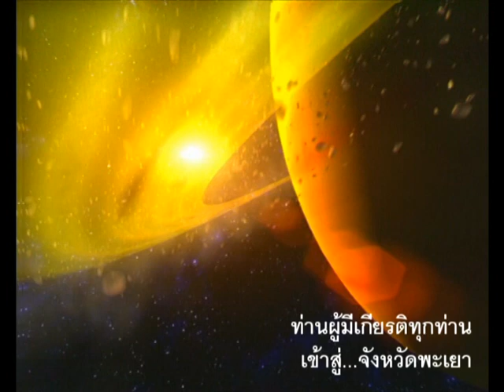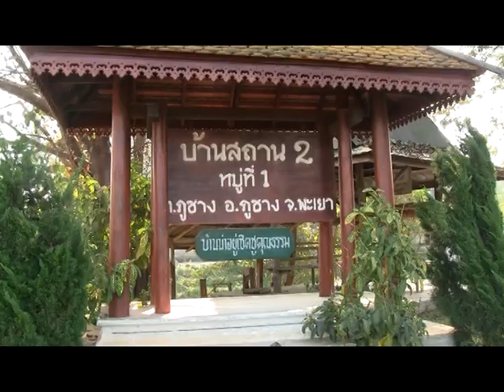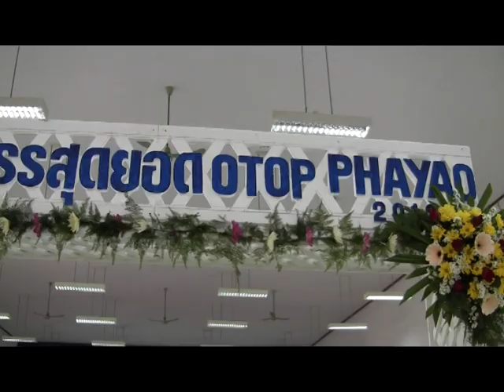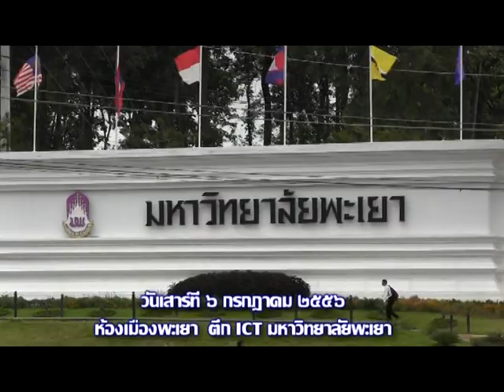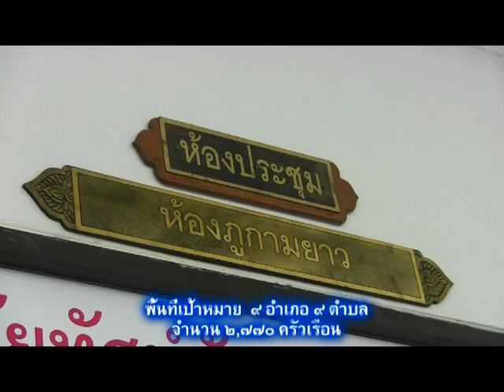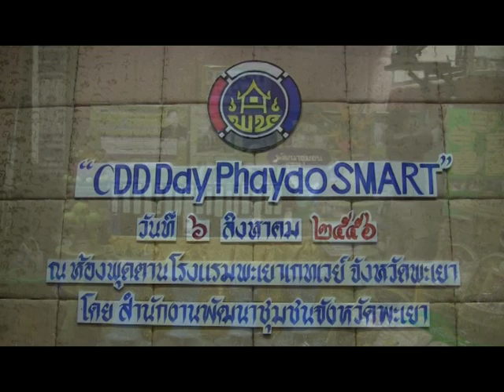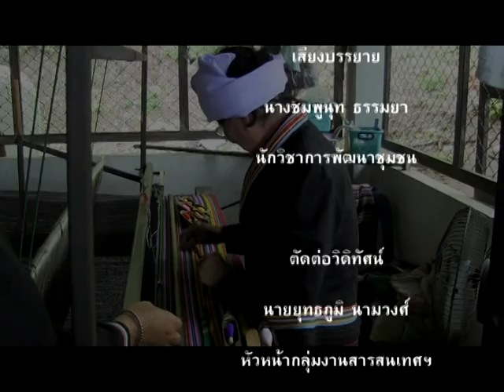วิดิทัศน์_นำเสนอประชุมเขตไตรมาส ๓ ๔(จ พะเยา)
วิดิทัศน์_นำเสนอผลการดำเนินงานพัฒนาชุมชน ไตรมาศ ๓-๔ ปี ๒๕๕๖ ของสำนักงานพัฒนาชุมชนจังหวัดพะเยา ในการประชุมเขตไตรมาส ๓ ๔ ที่ ศิลามณีรีสอร์ท อ.แม่สาย จ.เชียงราย(๑๕-๑๖ สค.๒๕๕๖)